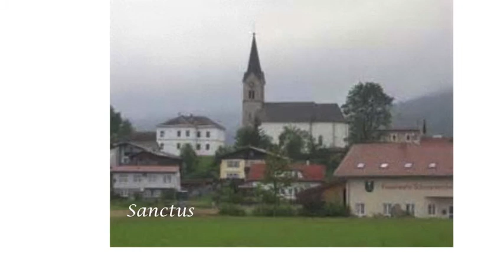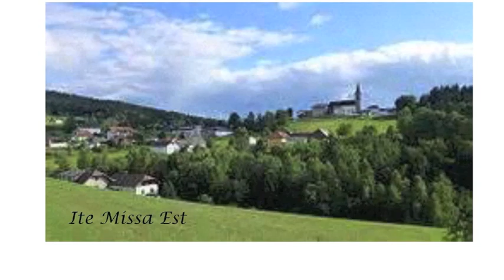Die Waldler Messe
A beautiful German Folk Mass that can be heard in the tiny village chapels in the Bavarian and Bohemian Forests.